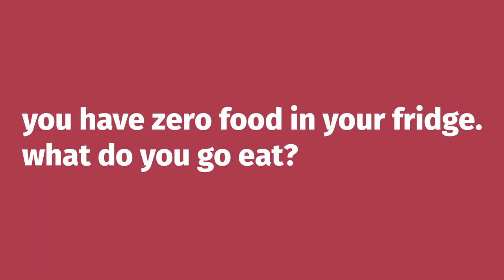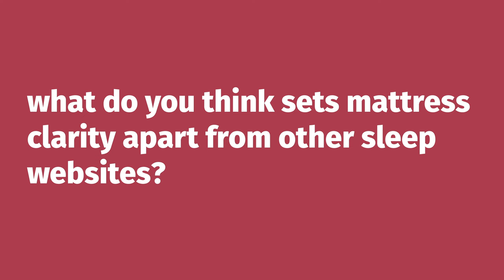Meet Marten Carlson! Mattress Clarity's Content Manager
Meet Marten, the tallest mattress reviewer in the business.

Marten is a content manager here at Mattress Clarity. When he isn’t face-deep in a plate of chicken wings, he wears a couple of different hats.

First off, Marten is a mattress reviewer. Whether he is giving his take on one of Joe’s mattress reviews or tackling a full review himself, Marten offers his own unique perspective. Weighing in at 230 lb (ish) and towering at 6’7”, he is easily the largest person on the team.

You should really consider your size when looking for a mattress. If you are a heavier person and need a mattress recommendation, he is your guy.

Marten also handles comforter reviews, duvet reviews, weighted blanket reviews, and mattress topper reviews. He even gives his take on Katie’s pillow reviews. Mattresses, bedding, pillows: He has tried them all.

Like the rest of the reviews on this site, Marten’s reviews are honest and come from real experience with the products. Marten spends time with every product he reviews!

He is also a member of Mattress Clarity’s News Team. Along with the rest of his team, he covers news stories that deal with sleep health, sleep science, and the mattress industry.

In his time at Mattress Clarity, Marten has written pieces about the connection between sleep and conditions like Alzheimer’s as well as how alcohol and caffeine consumption affect our sleep. He is especially interested in the interplay between sleep and mental health.

Sleep quality affects our health in so many ways. Marten believes helping people find the right sleep products and promoting good sleep hygiene is a very important job.

Marten received his Bachelor's in Film Production from Denison University and his Master’s in Film Studies from Emory University. Before Marten joined Mattress Clarity, he was a freelance journalist and film critic. You can read some of his work in publications like Consequence of Sound.

Now, when Marten is not testing out mattresses or writing sleep news stories, he is writing screenplays, directing films, and reading Stephen King books.